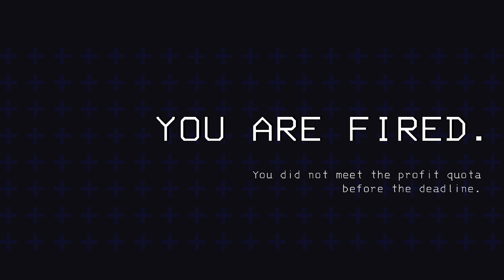Braving some terrible weather